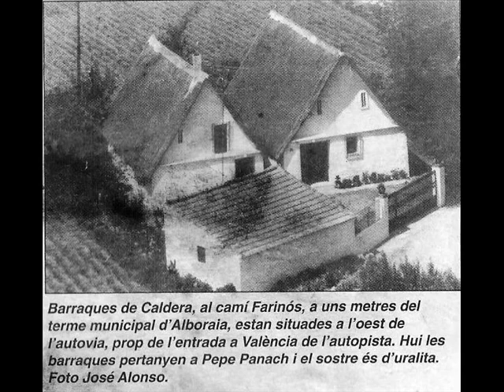RECORD DE LA PARTIDA DE VERA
La partida de Vera és una horta que s´estén entre els termes d´Alboraya i València i que està creuada per la séquia de Vera i la del Palmar. És una horta productiva, fèrtil, humanisada i, sobretot, situada molt a prop de la situat.
Hem de dir que no obstant la part de València esta patint un procés de transformació tan gran que a hores d´ara es pot dir que Vera te els seus dies comtats al cap i casal.
El futur de la part d´Alboraya, en proyectes com l´accés nort al port o l´obertura de noves vies, està en l`aire.
Este vídeo és un homenage a les persones de l``horta de Vera, de banda a banda de la ralla municipal, que en el seu treball i esforç han fet possible l´horta.
També recordar que en l´horta de Vera es va  rodar la película "DOLORETES" de Maximiliano Thous, I Blasco Ibañez s´inspirà en esta horta per a escriure la seua novela mes universal "LA BARRACA".
La gran majoria de les barraques i alqueries que apareixen en este vídeo ya no existixen.